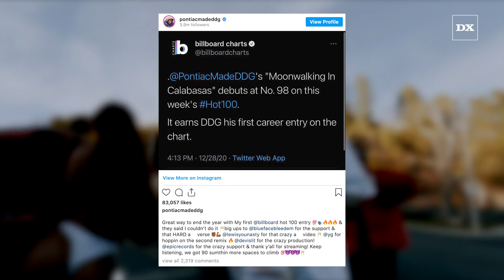DDG Thanks Blueface & YG For Helping 'Moonwalking In Calabasas' Land On Billboard's Hot 100